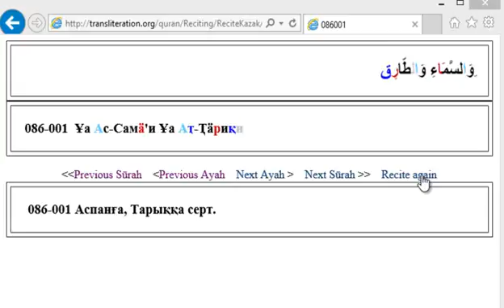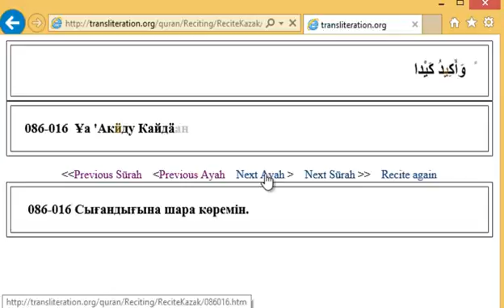86 Аҭ Ҭӓриқ سُورَة الطَّارِق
86) Аҭ-Ҭӓриқ سُورَة الطَّارِق Транслитерация Kazak